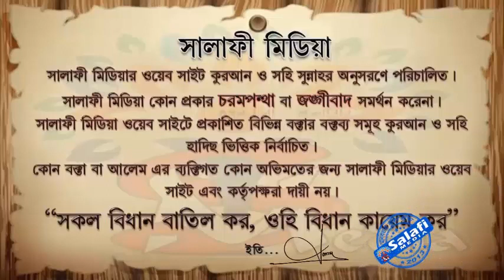শরিয়াতের দৃষ্টিতে জমিন বন্ধক রাখা যায়েজ কি--ᴴᴰ┇ ...শাইখ মাহাব্বুর রহমান মাদানী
মানবতার মুক্তির লক্ষ্যে ইসলামের আলো ছড়িয়ে দিন।
*** জাজাকাল্লাহ খাইরান ***